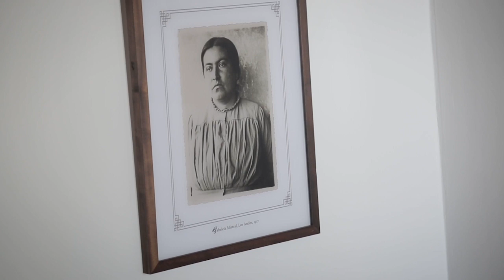Trailer Documental_“Entre El Cielo y la Tierra, La Ruta de Gabriela Mistral” (2018)